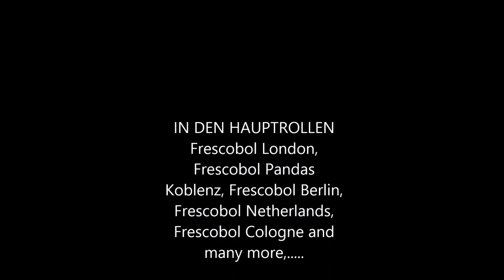Rheinauhafen trailer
FRESCOBOL COLOGNE, powered by Shivania...
with Frescobol London, Frescobol Berlin, Frescobol Netherlands, Frescobol Pandas Koblenz and many more
"season opening" 2015, Rheinauhafen, Cologne, Germany